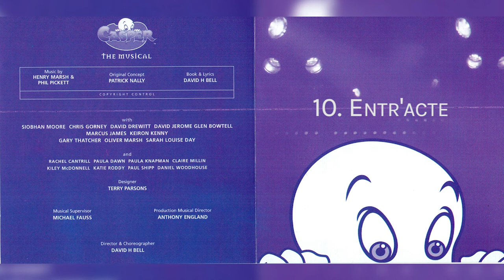Entr'acte — Casper The Musical (1999)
Track 10 from the Casper The Musical (1999) soundtrack. The full musical soundtrack playlist can be found

Casper The Musical was a short lived musical based on the character Casper The Friendly Ghost (leaning towards the 1995 film and 1996 tv series) that ran in the UK from December 4th 1999 to February 26th 2000 directed by David H Bell with Henry Marsh and Phil Pickett making the music. The plot reads “Casper helped a team of ghost hunters wage a high-tech battle with the supernatural to save a gothic Manhattan mansion from being overrun by zombies.” Probably the most interesting thing about this musical is that the ghost characters are played by puppets (but Casper himself is just a costume with the actor’s face showing). Currently, the only evidence of it existing is a few screenshots and a single clip.

Track listing:
01 - Rattle Me Bones
02 - Guys In Orange
03 - 12 Hours 'Till Tomorrow
04 - Act Strong
05 - Up To No Good
06 - Casper
07 - Bad Relations
08 - Force Orange (Instrumental)
09 - Friendship
10 - Entr'acte
11 - Have a Night Out
12 - More
13 - Zombie Chase Theme
14 - I Could Love A Man Named Stinkie
15 - Livin' In Harmony
16 - The Battle
17 - More (Finale - Instrumental)
18 - Curtain Call - Casper/Livin' In Harmony (Reprise)